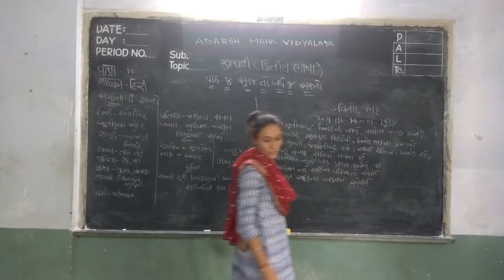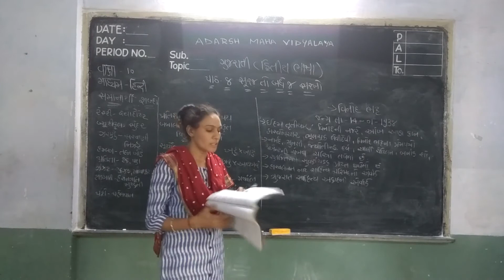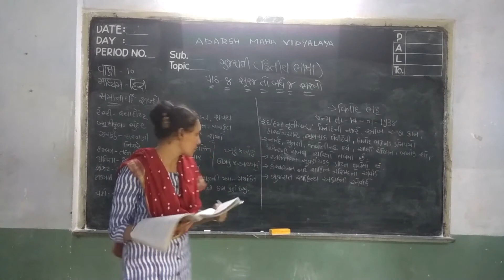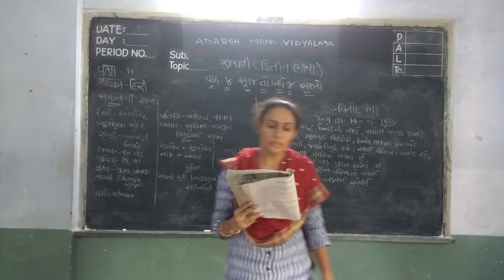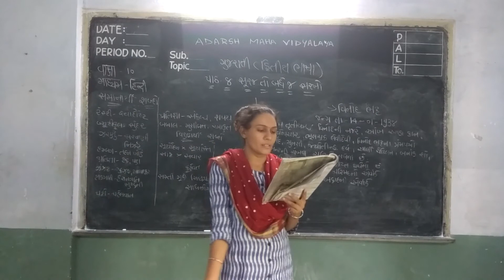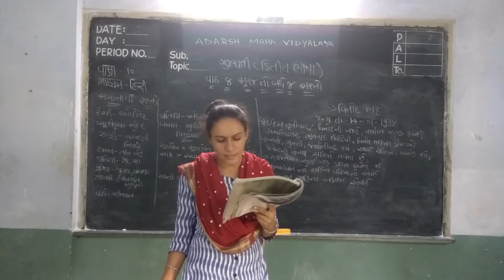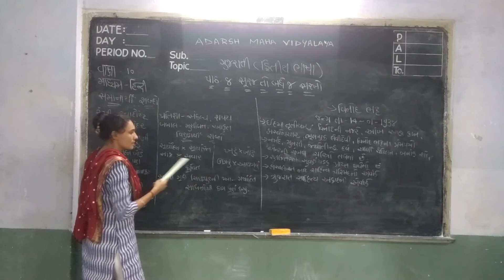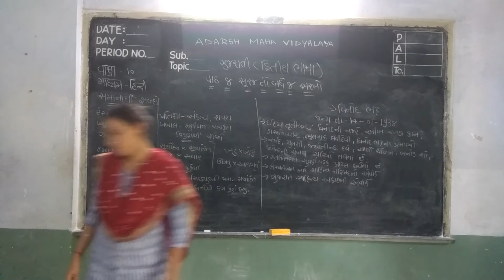10th ગુજરાતી પાઠ - 8 સૂરજ તો બધે જ સરખો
પાઠ - 8 સૂરજ તો બધે જ સરખો